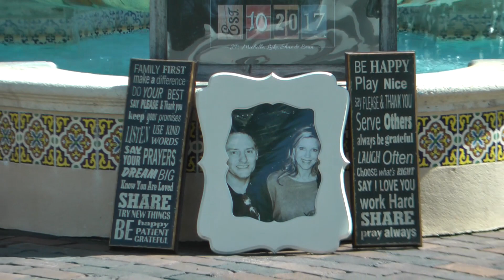jp and michelle martin 10 20 17